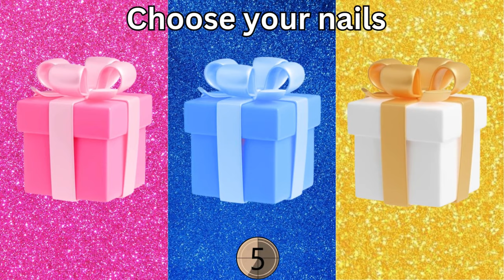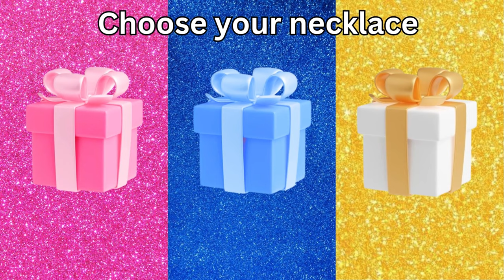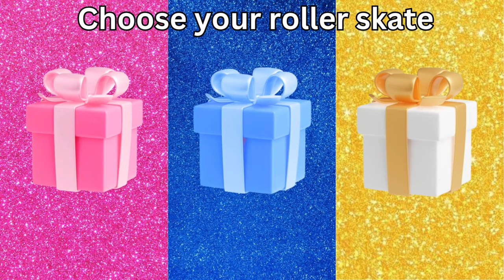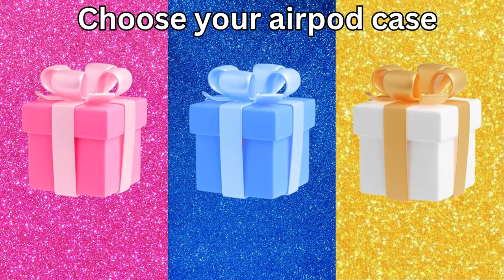Choose your Gift😓😍💖🎁 3 gift box challenge 2 good 1 bad Pink, Blue & Gold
Choose your gift 🎁💝🤮 3 gift box challenge2 good & 1 bad | Pink, Blue & Gold